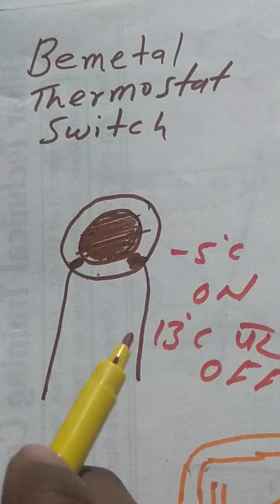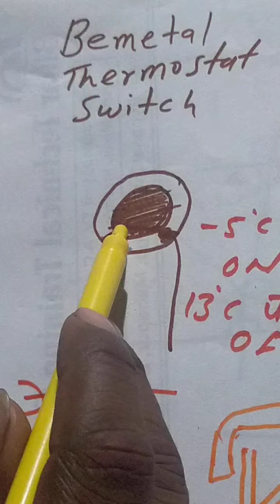How to check bimetal thermostat switch , bimetal thermostat switch ko kaise chek kare, bemetal thrmo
How to check bimetal thermostat switch , bimetal thermostat switch ko kaise chek kare, bemetal thrmostat switch ko kaise chek kare